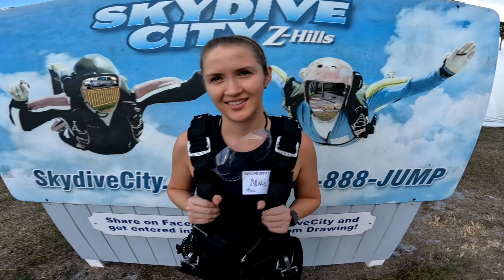Niki Curran 11 11 2023